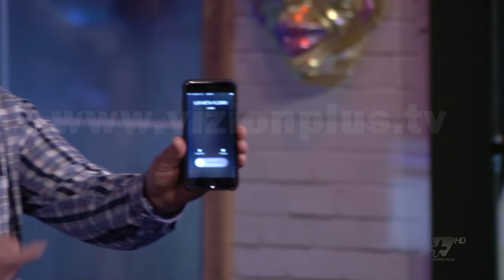Visho: Shqipëria mbi të gjitha - Alpazar - Vizion Plus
Show, humor dhe shume argetim ne Al Pazar.